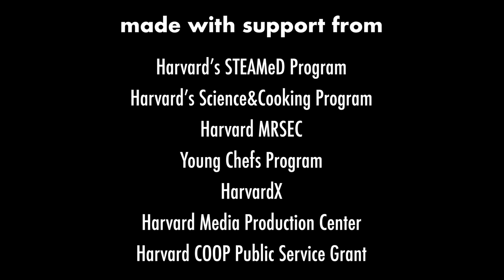Elastic Properties of Tortilla Dough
Hands-on experiments exploring the science of food and cooking.